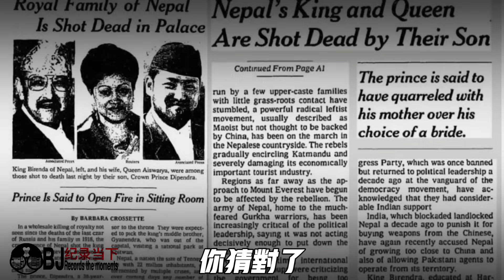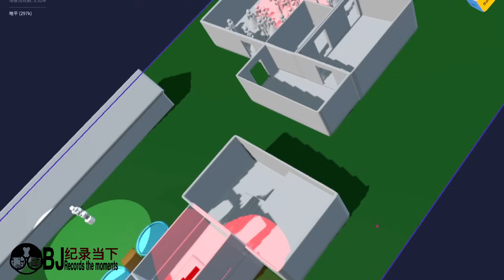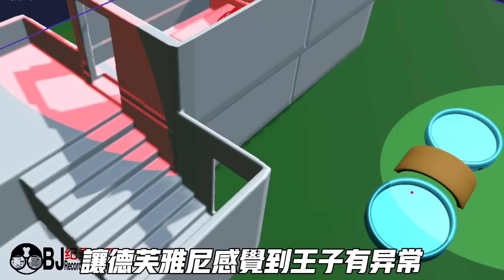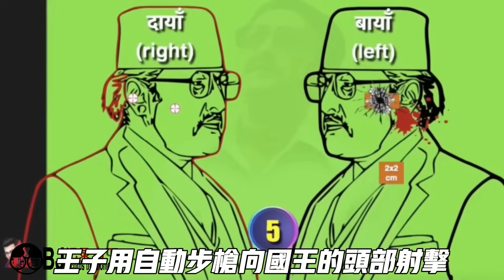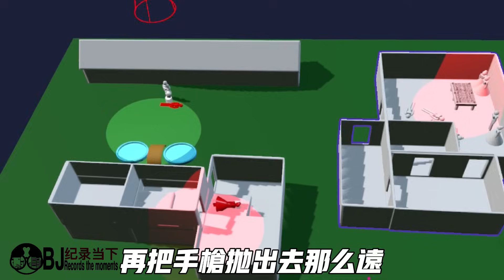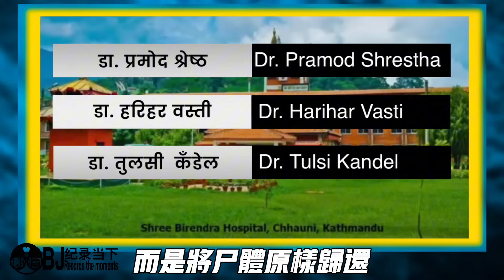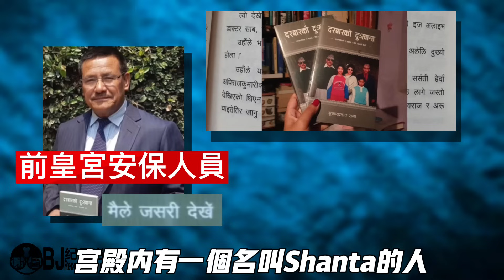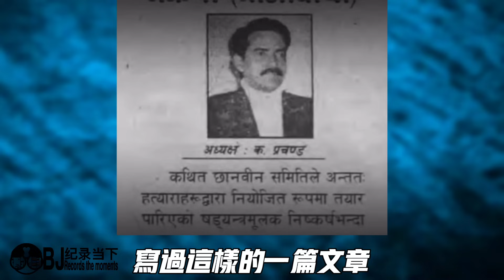36分鐘內尼泊爾皇室被滅門真兇是誰？ 有沒有這種可能【獨家揭秘/全網最詳細梳理】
00:00 尼泊爾皇室滅門案
04:39 皇室血統之迷
09:08 屠殺之迷
21:53 彌天大謊
28:46 真相

我們的更多視頻👇🏻More of our videos👇🏻